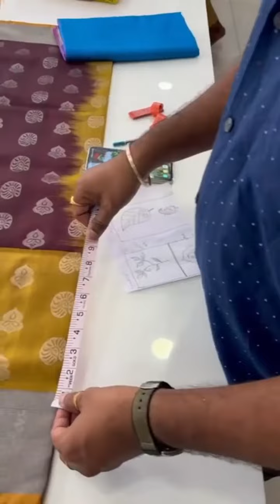"Rao Silk Palace Is trend creator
"Rao Silk Palace: Your Ultimate Destination for Exclusive wedding collection.
Rao Silk Palace is a well-known wholesalers sarees in Uppada, East Godavari, India. They are particularly known for Uppada jamdani silk sarees but also carry a variety of other types of sarees including Exclusive kanchi silk sarees, cotton sarees, handloom sarees especially for exclusive wedding sarees and can do customized accordingly . They have been in business since 2015 and have a reputation for excellent customer service and high-quality products.  Customer reviews mention the beautiful designs, reasonable prices, and helpful staff .
Image of Rao Silk Palace, UppadaOpens in a new window
Rao Silk Palace, Uppada

Here is some additional information about Rao Silk Palace:

Located in Uppada, East Godavari, India
Specializes in Exclusive uppada jamdani silk sarees
Also carries a variety of other sarees, including Uppada silk sarees, cotton sarees, and handloom sarees
Known for excellent customer service and high-quality products
If you are looking for a saree in Uppada, Rao Silk Palace is a great place to start your shopping.